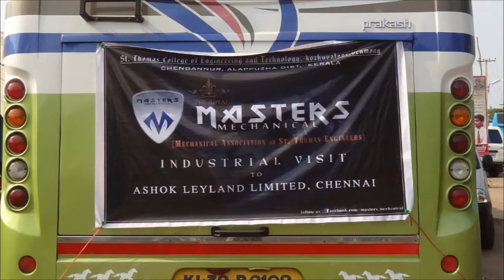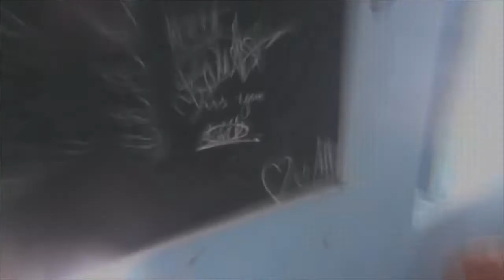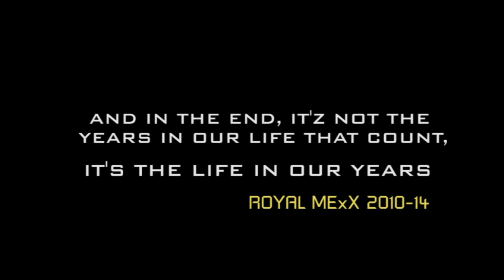stcet mechanical (2010-14)batch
1st mechanical batch in the history of St. Thomas College of Engineering & Technology, Chengannur...